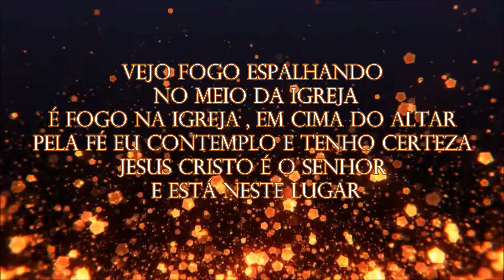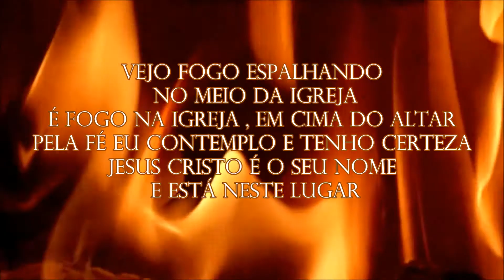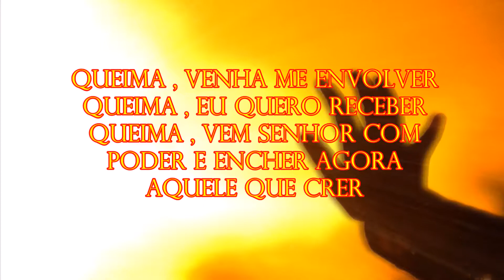Luan Rodrigues Fogo de Deus Playback - Vídeo Letra®™✓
Abençoe meu ministério pelo PICPAY

📱Pelo Celular
PICPAY  @luanrodriguesoficial

Luan Rodrigues

Cantor Luan Rodrigues

Luan Rodrigues

Não se esqueça de passa agora no meu canal e se Inscreva, ative o sininho🔔 dê um joinha👍 deixe um comentário isso ajuda muito o canal, deixo o meu muito obrigado!
Deus abençoe!